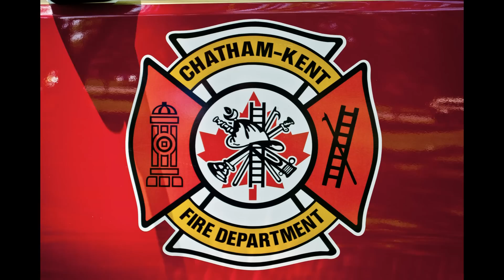C-K Fire - 21344 Coatsworth Rd. 2nd Alarm, Coatsworth, 12/14/2012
A house fire in Coatsworth pushed firefighters out from their interior attack this afternoon, and put them on the defensive.